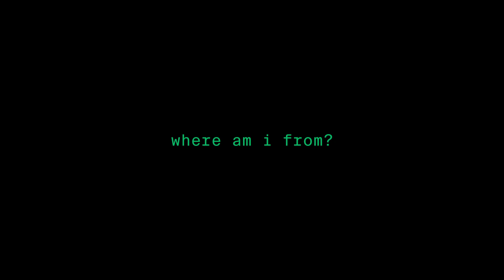Séance courts-métrages • FIFDH pour les Écoles 2024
Inside Kaboul de Caroline Gillet et Denis Walgenwitz, 2023, France, 30', fr

Durant l’été 2021, les talibans reviennent au pouvoir en Afghanistan et les destins de deux jeunes femmes, Raha et Marwa, basculent. Raha a fait le choix de rester à Kaboul ; elle se confronte aux violences du régime et à la crise dans laquelle sombre peu à peu le pays. Marwa, elle, est partie et après un séjour de plusieurs mois dans un camp de réfugiés à Abu Dhabi, vient d’arriver près de Hambourg. Comment grandir et se projeter vers l’avenir quand on a 20 ans ? Pour Raha et Marwa, dont le monde a basculé brutalement à l’été 2021, ces questions, qui sont celles de jeunes femmes de leur âge, se posent avec une acuité singulière.

Where Am I From ? de Nouf Aljowaysir, 2022, États-Unis et Arabie Saoudite, 12’, vo arabe/ang, st fr
Dans cet essai vidéo original et incisif, Nouf s’adresse à un système d’intelligence artificielle qui lui demande d’où elle vient et interprète ses réponses. La réalisatrice ajoute des histoires personnelles et des images, tandis que l’IA établit des liens qui révèlent les biais et les préjugés de la technologie sur le Moyen-Orient.
La projection est suivie d’une discussion avec une experte des thématiques abordées.

Our Uniform de Yegane Moghaddam, 2023, Iran, 7', vo st fr

Une jeune fille iranienne retrace ses souvenirs d’école en parcourant les plis et les tissus de son vieil uniforme. Ce film est une satire sociale des conventions vestimentaires imposées aux jeunes enfants.